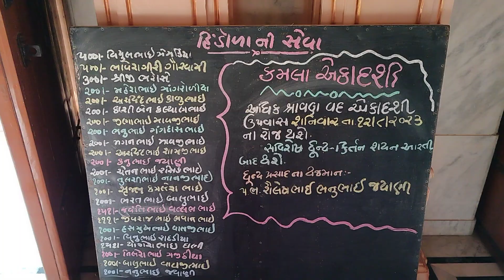Daily Darshan shree swaminarayan mandir savarkundla 10-8-2023